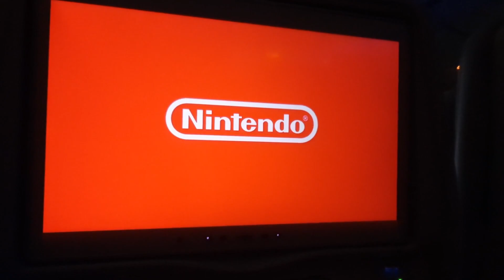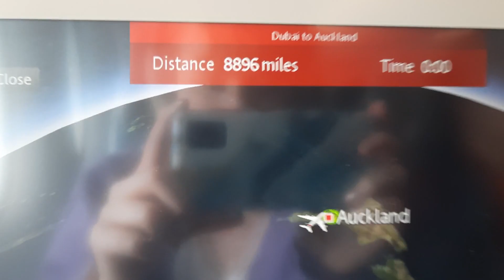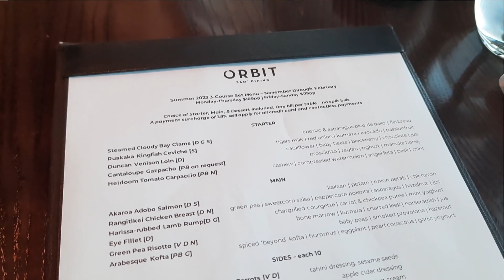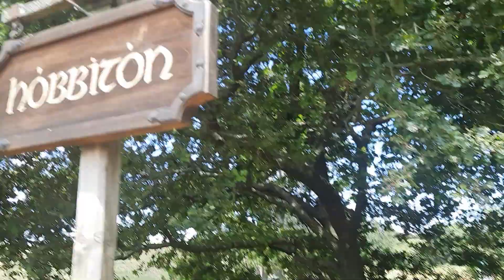i need your help!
hi friends! i wanted to sit down with you and talk through my trip to new zealand and also figure out what sort of content you all want to see on my channel in the future. please comment below with any help you can give 💖